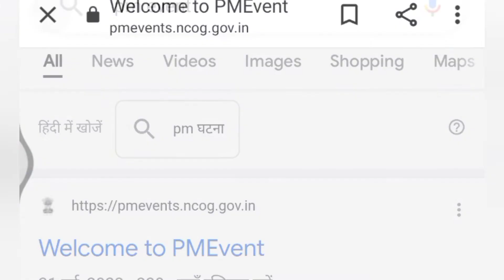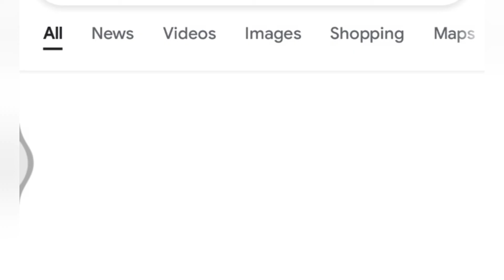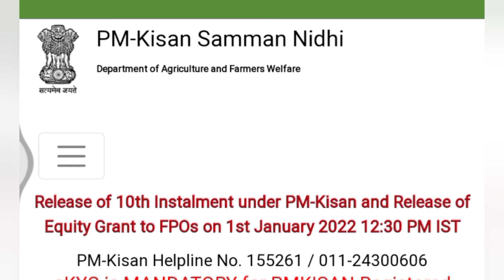Pm kisan ki 11 installment kab aayegi; पीएम किसान की 11वी किस्त कब तक आएगी।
pm kisan pm kisan 11 installment 2022 pm kisan 10th installment date 2021 pm kisan 11 installment date 2022 pm kisan samman nidhi yojana online pm kisan pm kisan ka paisa kab tak aayega pm kisan kist kab aayegi 2022 pm kisan paisa kab aayega pm kisan ekyc kaise kare pm kisan kyc kaise kare pm kisan

पीएम किसान | पीएम किसान योजना पीएम किसान सम्मान निधि पीएम किसान सम्मान निधि योजना पीएम किसान का पैसा कब आएगा पीएम किसान केवाईसी कैसे करें पीएम किसान निधि योजना पीएम किसान निधि पीएम किसान केवाईसी पीएम किसान की केवाईसी कैसे करें पीएम किसान सम्मान निधि योजना 10 किस्त कब आएगी ।

पीएम किसान 11 | पीएम किसान 11 वीं किस्त कब आएगी पीएम किसान 11 वीं किस्त पीएम किसान 11 किस्त कब आएगी पीएम किसान 11 वीं के पीएम किसान 11 किस्त पीएम किसान 11 वीं किस्त कब मिलेगी पीएम किसान 11 वीं की पीएम किसान 11 में किस्त कब आएगी पीएम किसान 11 वीं किस्त कब आएगा पीएम किसान 11 वीं किस

पीएम किसान 11 किस्त पीएम किसान 11 किस्त कब आएगी पीएम किसान 11 किस्त कब आएगी 2022 पीएम किसान 11 किस्त कब आएगा पीएम किसान 11 किस्त pm kisan 11 kist kab aayegi pm kisan 11 kist pm kisan 11 kist kab aayegi 2022 पीएम किसान की 11 किस्त कब आएगी पीएम किसान योजना 11 किस्त कब आएगी पीएम किसान 11 वीं किस्त कब आएगी I